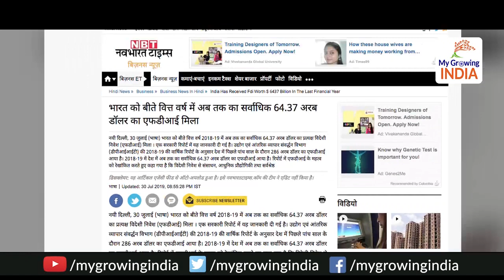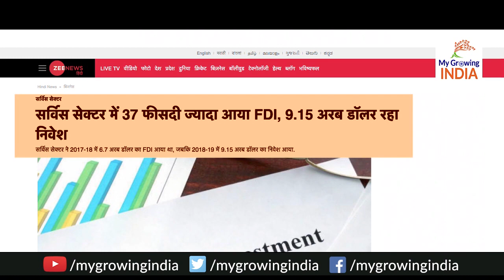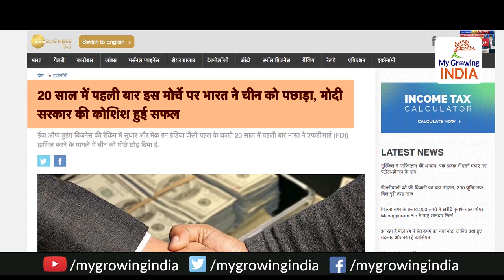India Received Highest Ever FDI | मोदी सरकार ने तोड़ा ये रिकॉर्ड